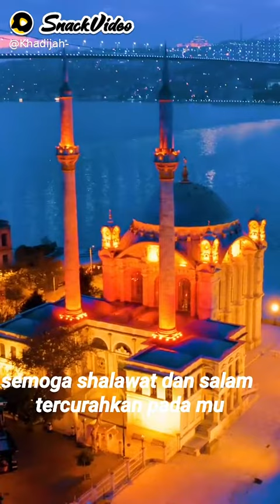26 April 2021